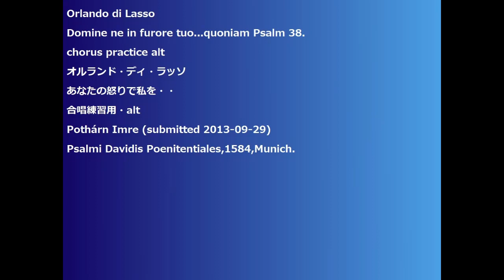Orlando di Lasso Domine ne in furore tuo...quoniam Psalm 38. chorus practice alt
Domine ne in furore tuo...quoniam Psalm 38.
chorus practice alt
オルランド・ディ・ラッソ
あなたの怒りで私を・・
合唱練習用・alt
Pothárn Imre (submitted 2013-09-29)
Psalmi Davidis Poenitentiales,1584,Munich.